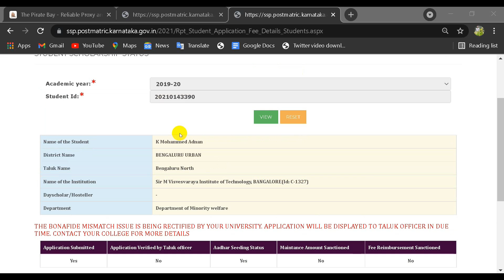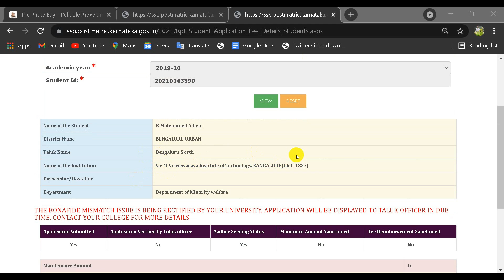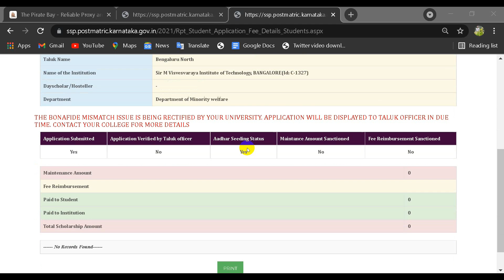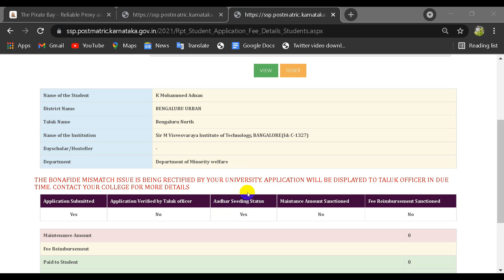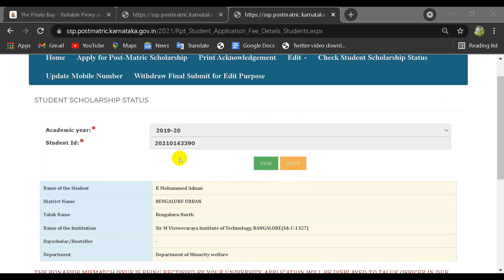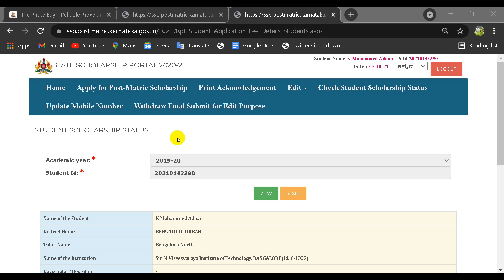sspupdate2021 | SSP SCHOLORSHIP KARNATAKA 2020-21 | BONAFIDE MISMATCH ISSUE | UGN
Hey!
Welcome to UNIQUE GLOBAL NETWORK

👉About this channel:
EDUCATION + ENTERTAINMENT =
UNIQUE GLOBAL NETWORK

•Presented by : UNIQUE GLOBAL NETWORK